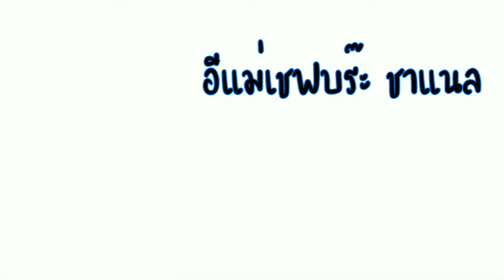VLOG อีแม่ไปเก็บหญ้าเอ็นยืดกับคุณยายแมวป่า Ep2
เกร็ดน่ารู้ : หญ้าเอ็นยืดเป็นสมุนไพรพื้นบ้าน ต้นต้มกับน้ำตาลกรวด ดื่มขับปัสสาวะ เป็นยาเย็น แก้ร้อนใน แก้เจ็บคอ ใบมีสรรพคุณในการห้ามเลือด หรือขยี้ทาอาการอักเสบของผิวหนัง ตำพอกแก้แผลเรื้อรังหรือผิวหนังอักเสบ ใช้ทาเมื่อถูกแมลงกัดต่อย ขอบคุณที่การรับชม